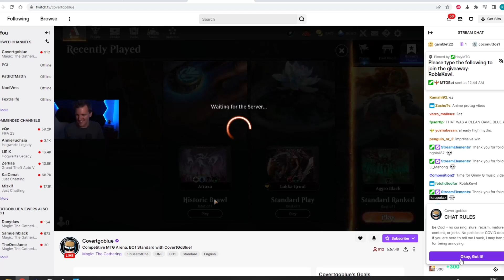🧙🆚🦄 COVERTGOBLUE VS JINNY-G!!! | MTG Arena Standard PHYREXIA: ALL WILL BE ONE | Kupi Recombinator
CovertGoBlue meets his old enemy Jinny-G! Who wins?
PORTAL & MULTIVERSE COMBO IN MTG ARENA Standard Phyrexia All Will Be one by Kupi.
This MTG ARENA blue white Portal and Multiverse deck is expensive but it is very strong in ranked mythic MTG Arena game. Casting multiple high cost spells at turn 4/5 will make your Mythic enemies ragequit in Magic the Gathering Arena Standard. Using Blue and White mana to Cast  Portal of Phyrexia to wipe the board and start reanimating my big creatures from the graveyard is truly wonderful. The difficult and best part is to stay alive until turn 5 in MTG Brother's War and Phyrexia All Will be one expansion set.